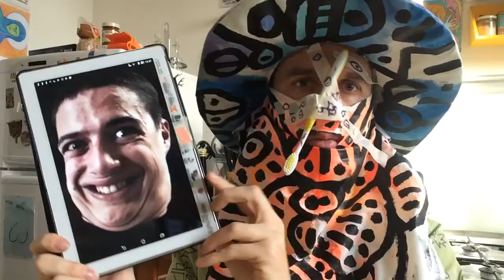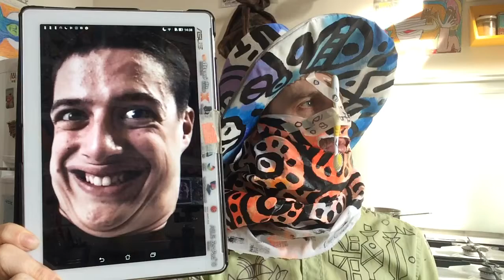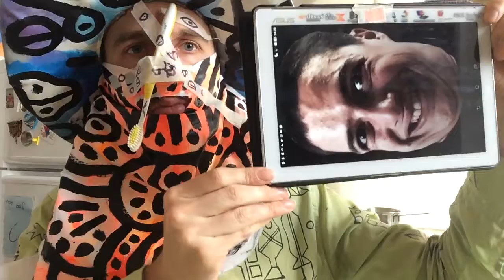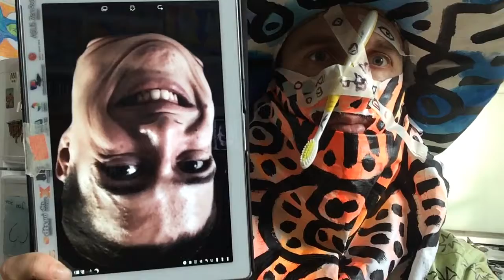5 minuti di silenzio con Luis Sal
Con Luis Sal ho taciuto per cinque minuti.